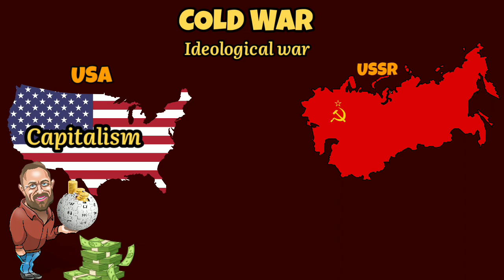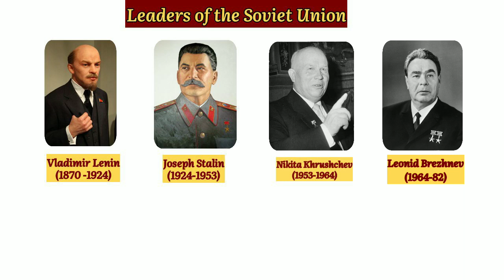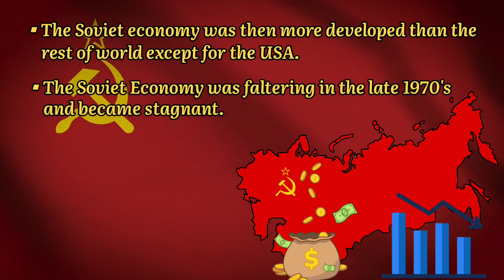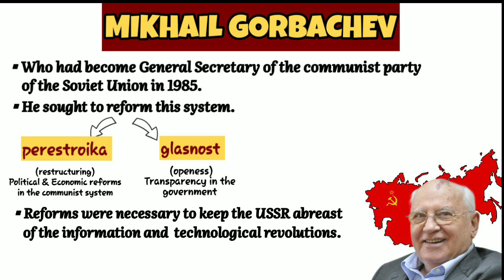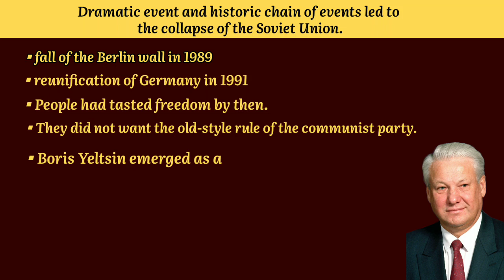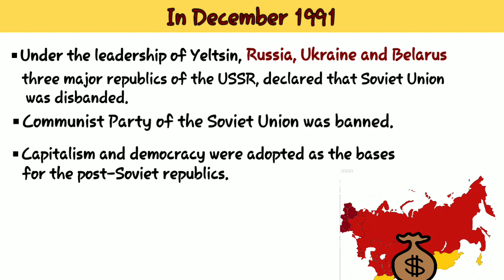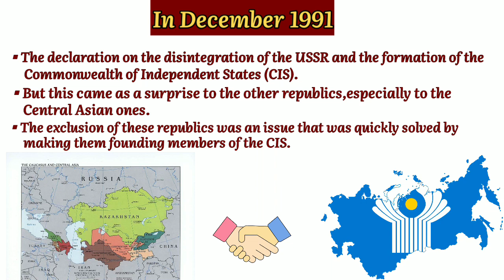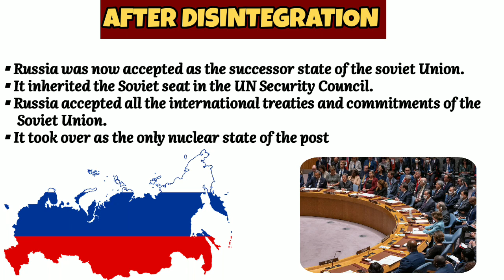Gorbachev and the Disintegration - The End of Bipolarity | Class 12 Political Science| Part 2| NCERT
Hello Everyone
Welcome to @SmartTute
Class -12th
Subject- Political Science
Topic- Mikhail Gorbachev and the disintegration
In last video we have learnt about the Soviet System . In this video we are going to understand about disintegration of the soviet system.